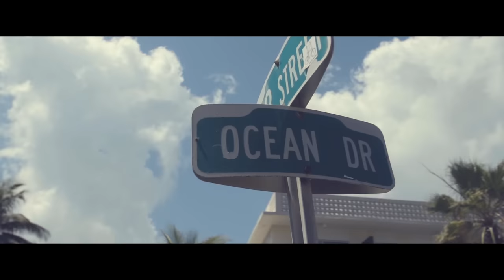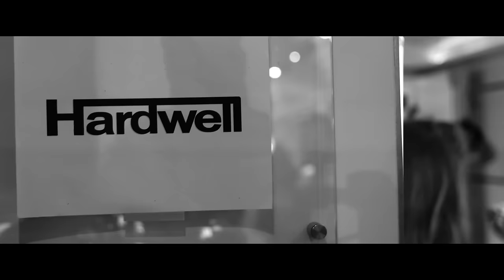Hardwell & Craig David - No Holding Back (Music Video)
Hardwell & Craig David - No Holding Back

"Betcha thought we’d never do it like that. Giving you something, something that you never had Craig David and Hardwell we aint' holding back”. Slickly out of starting blocks, this bass-line jam drives the vibe into an entirely new genre for the Dutch don, as he pairs up with the golden boy of UK garage for a sassy, no holds barred house banger! Giving the track it’s world exclusive first play during Hardwell’s headline closing set on day 2 of Ultra Music Festival in Miami, Craig David joined Hardwell on stage for a live performance of the track that, as seen in the official music video, caught everyone at the festival, and those tuning in, by surprise.

Dissecting the garage template, stripping back to basics and applying a driving-bass-heavy arrangement, the resulting affect sees a track deep-rooted in Craig David’s flawless garage flavours, combined with Hardwell’s rave-ready production qualities - except this time they’re tinged in a heavenly dose of r’n’b.  From amplifying audiences at his residency at Hakkasan Las Vegas to his weekly summer base with his night DNA at Ushuaïa Ibiza, ‘No Holding Back’ has already gained a distinction amongst dancefloor fans throughout the summer, and now looks set to find its place with fans worldwide with the official release of the track.

It has been the most talked about and relevant return to music by an artist in decades! Craig David is firmly back in the public spotlight and has announced the release of his new album, ‘Following My Intuition’ out 30th September 2016. After recent collaborations with Major Lazer/Katy B, Big Narstie and Kaytranada, the iconic singer/songwriter is now officially releasing his much anticipated collab with one of Holland’s leading dance music DJ/Producers, Hardwell.

Recently winning ‘Best Global DJ’, ‘Best Progressive House/Electro DJ’ and ‘Best Solo Artist’ at this year’s IDMA awards in Miami, following an impressive 12 nominations, Hardwell’s 2016 has been a hugely active year so far. Following being the first headline DJ to sell-out a 40,000 capacity German arena, the Dutch maestro will return to the country this month to close his I Am Hardwell – United We Are world tour with a solo show at the world renowned Hockenheimring.

Video credits: UMFTV/NOMOBO